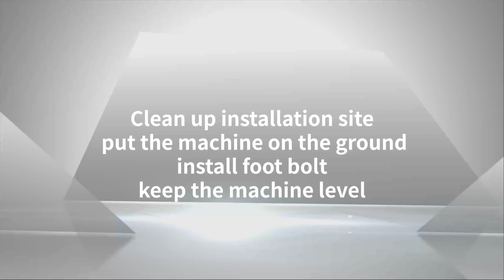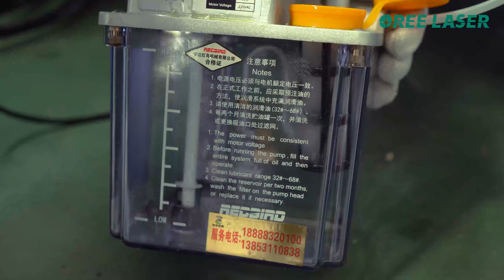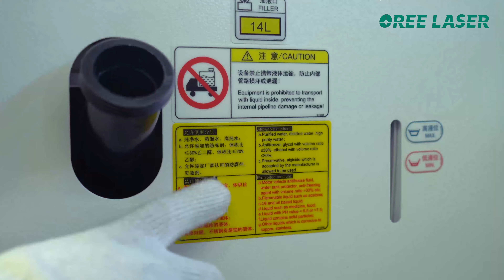Instruction about the OR-FM3015 Fiber Laser Cutting Machine - Jennifer